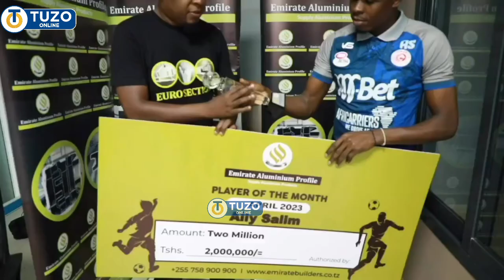Sikia!!! Nzito Ya ALLY SALIM Baada Ya Kutwaa TUZO Ya Mchezaji Bora SIMBA